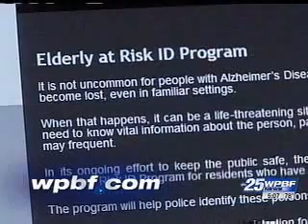Police launch elderly at risk identification program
It is not uncommon for people with Alzheimer's Disease or Dementia to wander from a safe environment and become lost, even in familiar settings.
When that happens, it can be a life-threatening situation for the individual. It's a critical time for police who need to know vital information about the person, particularly what he or she looks like and places he or she may frequent.
In its ongoing effort to keep the public safe, the Boynton Beach Police Department is implementing an Elderly at Risk ID Program for residents who have a family member with Alzheimer's Disease or Dementia.
The program will help police identify these persons should they wander off from their home or caretaker.
Residents are asked to complete a registration form that includes the person's height, weight, eye color, vehicle used by the person or caretaker, medical conditions, medications, habits and symptoms a police officer can expect to see. Two current photographs of the person are also needed. If recent photographs are not available, police are available to go to their home to take the picture (via appointments with the Crime Prevention Office).
Residents can obtain a registration form at the Boynton Beach Police Department's Crime Prevention Office, 1500 W. Gateway Blvd., Suite 180 or on our Web